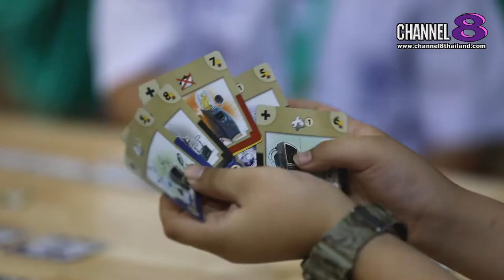Channel8Thailand : เจาะข่าวซี๊ดส์ : รภ. วไลยอลงกรณ์ส่ง 1,500 คลิปสอนแบบแอคทีฟ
มรภ. วไลยอลงกรณ์ส่ง 1,500 คลิปสอนแบบแอคทีฟเลิร์นนิ่งให้สพฐ. ขยายผลนำร่อง

Vo.งานนี้ ต้องให้ความสำคัญมากๆเลยล่ะค่ะ  ผศ. ดร. สุพจน์ ทรายแก้วมหาวิทยาลัยราชภัฏวไลยอลงกรณ์ในราชสำนักหมิ่นเหม่ว่าตามรัฐบาลมีระเบียบการ ฝึกอบรมหลักสูตรการศึกษาไทยโดยระเบียบการสอนแบบ Active Learning หรือการเรียนการสอนที่เน้นให้ผู้เรียนมีส่วนร่วมและได้ฝึกอบรมซึ่งสื่อต่างๆชุดวิดีพิจารณาที่ออกแบบการเรียนการสอนแบบ Active Learning ชุดนี้จะ สามารถพาครูไทยไปสู่การสอนที่บรรลุเป้าหมายเพื่อให้ผู้เรียนได้รับประโยชน์สูงสุด”

4 Ku-band @ 54 MHz
24 Ku-band @ 27 MHz

Downlink Information:
NAT TV 1 and 2
Transponder: 22
Frequency: 12090
Symbol Rate: 20000
FEC: 3/4

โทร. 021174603